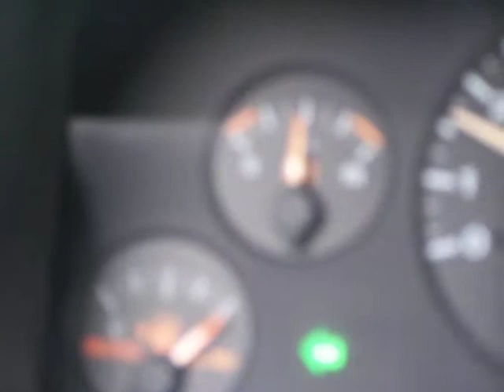Gas Tank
This is one saturday in my Jeep. I was driving to that Leadership Conference for MOMHAS. I was there for a few hours. It was at like 9:00 in the morning. I kind of forgot about it but I was there for a long time. But this is a video of my gas tank... I just got it filled for the first time all the way to full. My mom paid on like Friday or Thursay... You here All American Rejects in the background and then this lady starts talking.